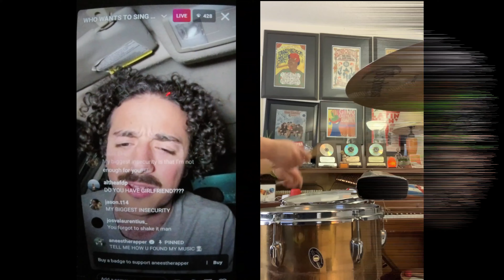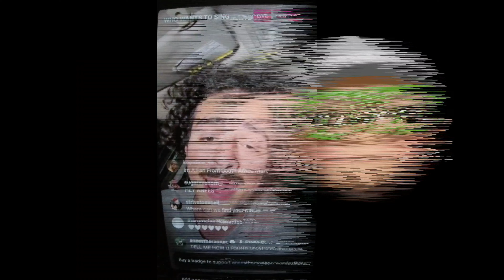Sol y Luna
Two days ago I heard a song on some random reel and I got curios, I went to YouTube and found this young artist @aneestheraper and somehow I got inspired to do this experiment with his amazing song, just playing around here I spend the day with one mic and first takes, I had fun and I hope you like the video